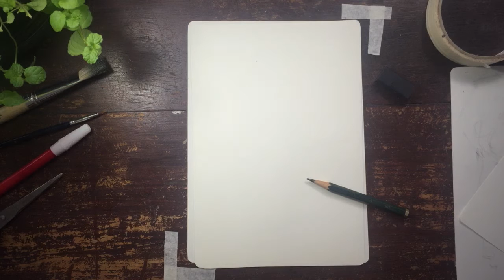drawing journal eps 12 graphite on paper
By @fasyari

introduce our special guest Fahmi Asyari (@fasyari). Beautiful dance of graphite pencil in zanders classic paper.
1 hour and 5 minute on work serve in 4 minutes video

for more you can visit, like and follow his instagram